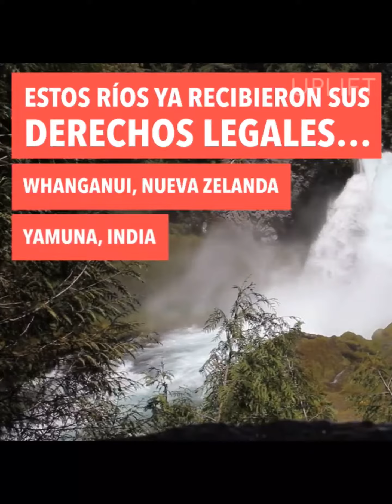Las voces del agua. Cantoalagua, Día mundial del agua, Bless the water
El Agua se reconoce como un ser vivo. Únase a nosotros en una exploración de nuestra conexión intrínseca con el agua y cómo afecta nuestras vidas. @Cantoalagua @Unify @UpliftConnect

Les compartimos un fragmento del documental 'Las Voces del Agua " que estamos apoyando desde Cantoalagua TejidoQueNosEnlaza y será lanzado gratuitamente el Día Mundial del Agua, próximo 22 de marzo, Gracias a Bless the Water Event junto con Uplift Connect Voces de Amerikua y Republic of Light
El Agua finalmente se reconoce como un ser vivo. En todo el mundo, desde el Ganges en la India hasta los Ríos Vivos Atoyac Xicome en México, muchas personas defienden los derechos de los cuerpos sagrados de agua. Únase a nosotros en una exploración de nuestra conexión intrínseca con el agua y cómo afecta nuestras vidas. ¡Compartamos el amor!